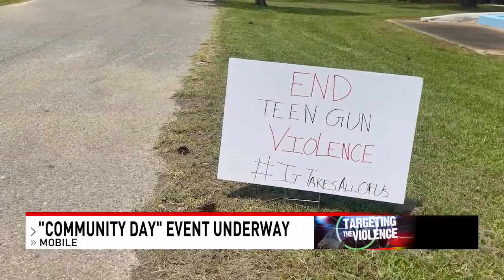Multiple agencies come together at MPD's Community Days event - NBC 15 WPMI